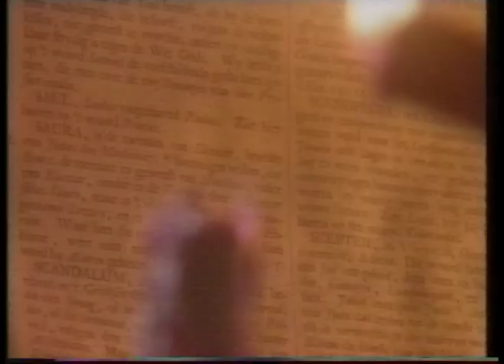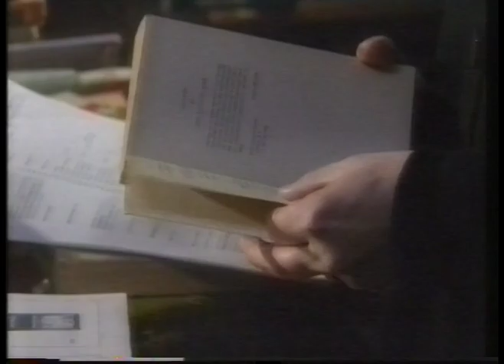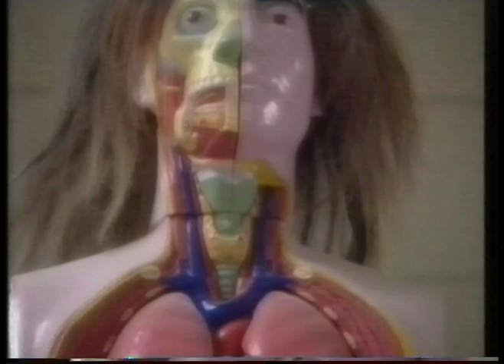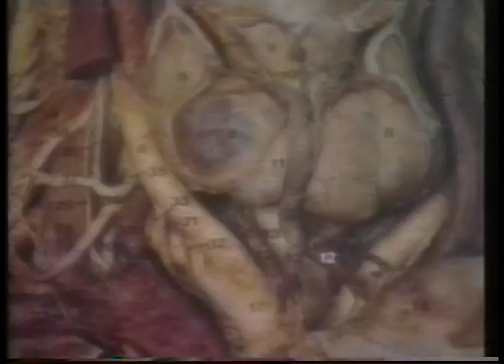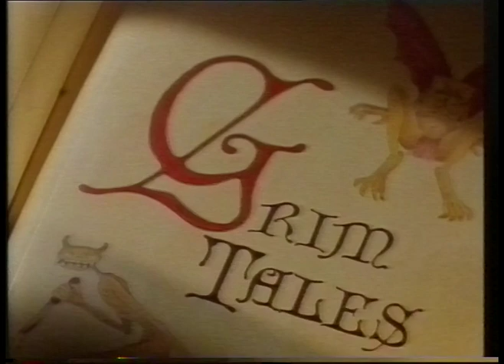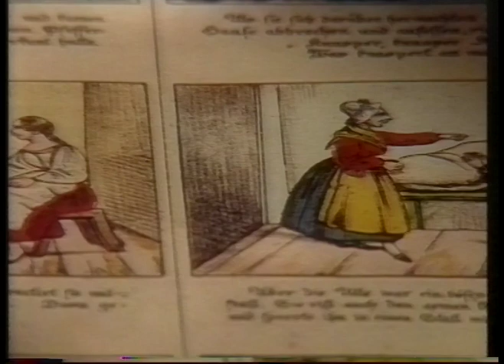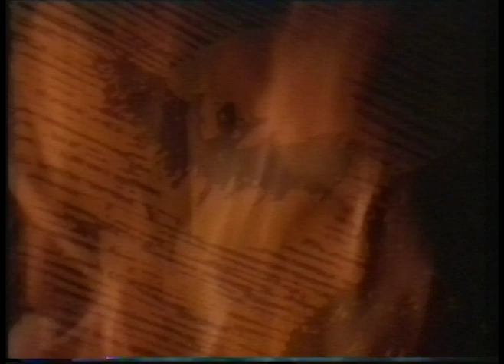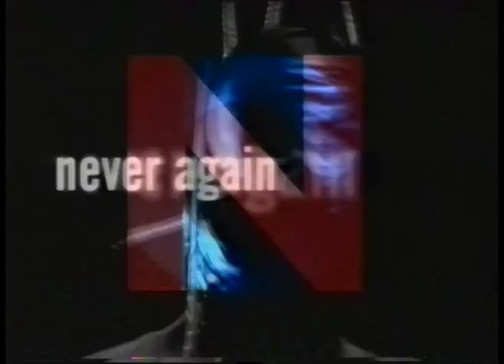Clive Barker's A-Z of Horror - A Fate Worse Than Death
The work of Dennis Wheatley is examined, the special effects of Tom Savini, a look at Fairy Tales, and the strange history of The Crow. Featuring Christopher Lee, Tim Burton, Ramsey Campbell, James O'Barr. 8th November 1997.